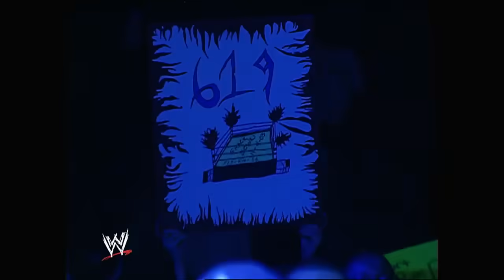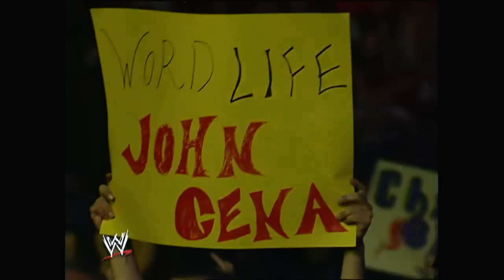John Cena vs Rey Mysterio: SmackDown, November 6, 2003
The high-flying Rey Mysterio clashes with the up-and-coming sensation John Cena.